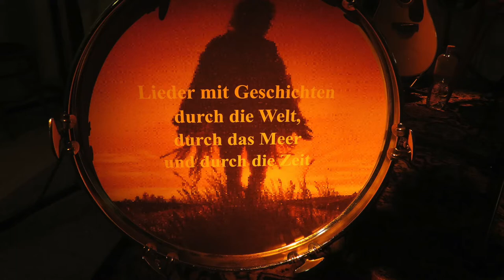John Flint spielt "Tull", ZuZ 2016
Cheap Day Return - Mother Goose - Wond'ring Aloud - Pussy Willow - Fat Man